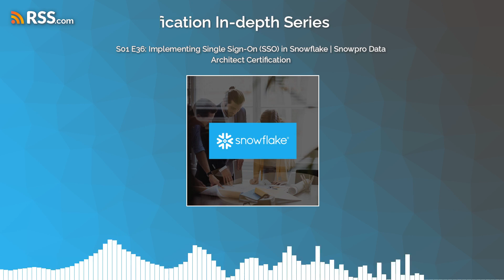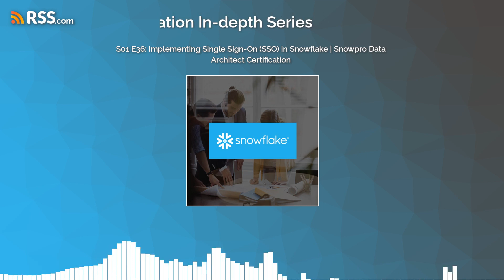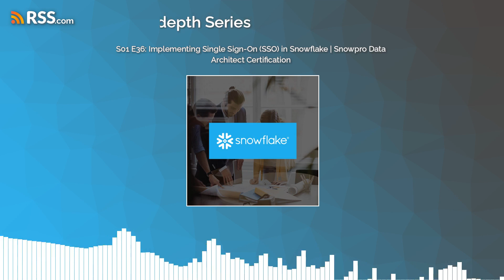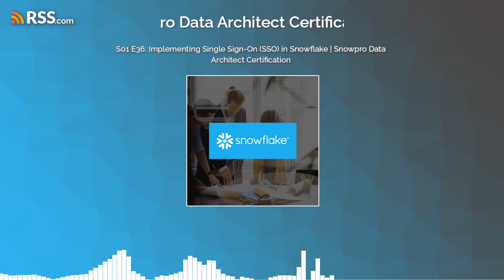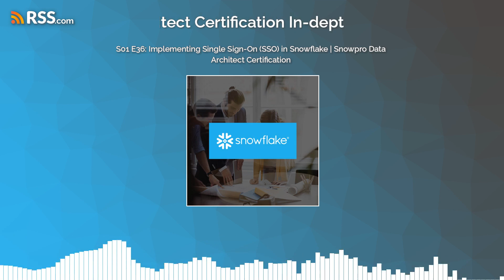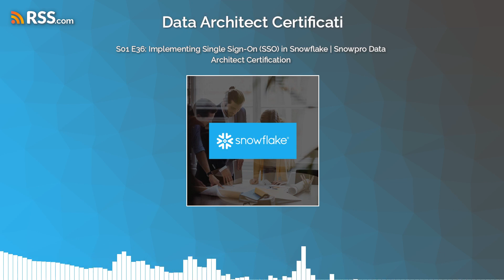S01 E36: Implementing Single Sign-On (SSO) in Snowflake | Snowpro Data Architect Certification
In this episode, we delve into the intricacies of implementing Single Sign-On (SSO) within Snowflake, a cloud-based data platform. We explore the significance of SSO in enhancing security and user experience, discussing key concepts, challenges, and best practices. Join us as we uncover the seamless integration of SSO with Snowflake, empowering organizations with efficient and secure access to their data infrastructure.